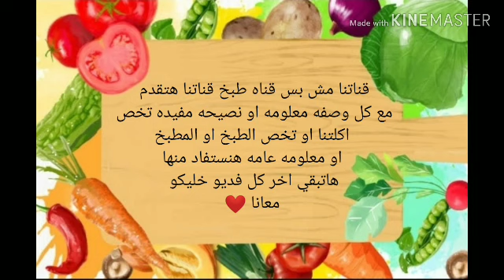هاتعملي نص كيلو فستق ب٢٥ جنيه بس 😱 لجميع الحلويات في رمضان 🌙 من مطبخ لمسه من ايديكي ⁦❤️⁩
~~قناتنا مش قناه طبخ وبس~~ قناتنا هتقدم مع كل وصفه معلومه او نصيحه مفيده تخص اكلتنا او تخص الطبخ أو المطبخ او معلومه عامه هانستفاد منها هتبقي اخر كل فديو ⁦❤️⁩